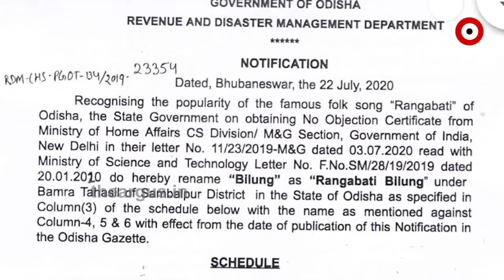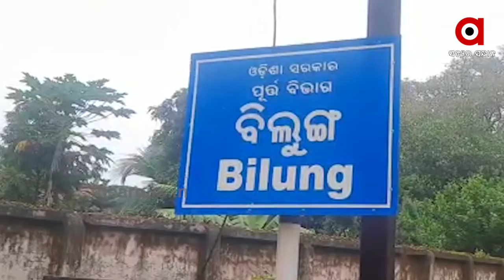ଗାଁର ନାଁ ରଙ୍ଗବତୀ ...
ଗାଁର ନାଁ ରଙ୍ଗବତୀ । ଲୋକପ୍ରିୟ ସମ୍ବଲପୁରୀ ଗୀତ ରଙ୍ଗବତୀ ନାଁରେ ବଦଳିଲା ବିଲୁଙ୍ଗ ଗାଁର ନାଁ । ସମ୍ବଲପୁର ଜିଲ୍ଲାର ବାମରା ତହସିଲର ରାଜସ୍ବ ଗାଁ ବିଲୁଙ୍ଗ ଗାଁର ନୂଆ ନାଁ ରଙ୍ଗବତୀ ବିଲୁଙ୍ଗ .